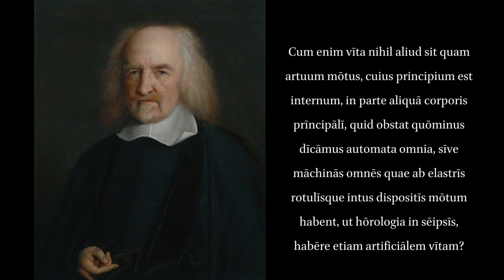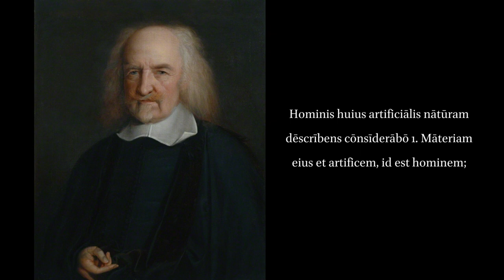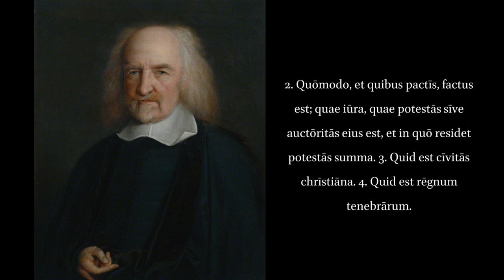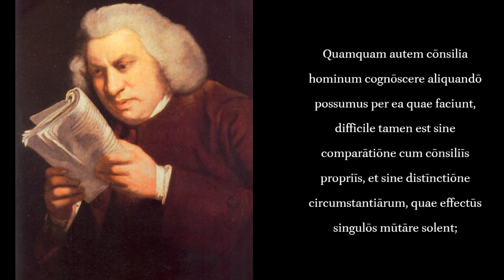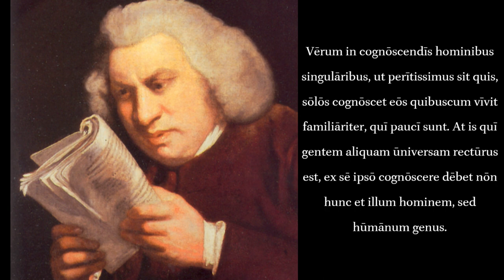The preface of Thomas Hobbe's Leviathan, read in Latin.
Text: I'm reading from the edition of the Leviathan found in The Clarendon Edition of the Works of Thomas Hobbes, edited by Noel Malcolm, Clarendon Press, 2012.